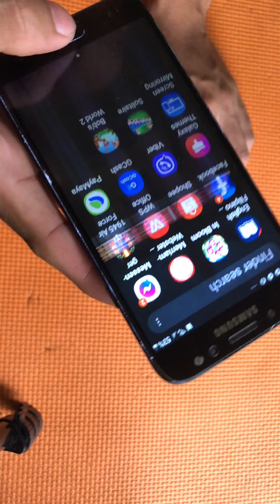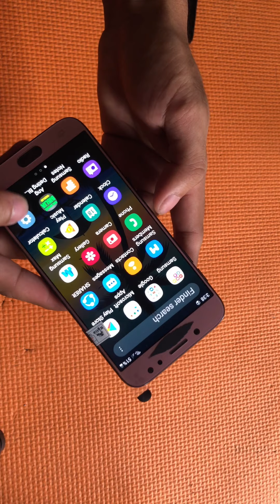DIY Replacing Samsung Galaxy J7Pro Oled screen Tutorial